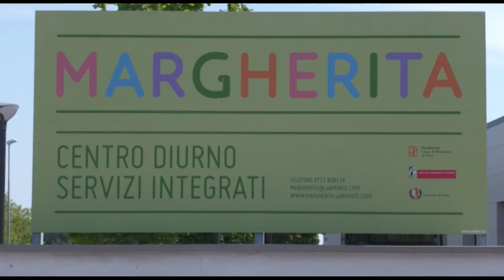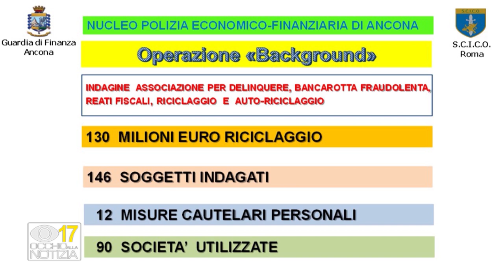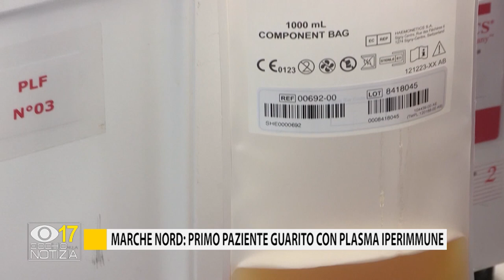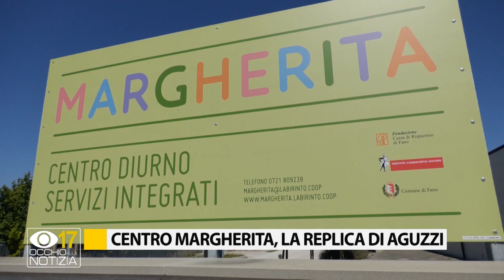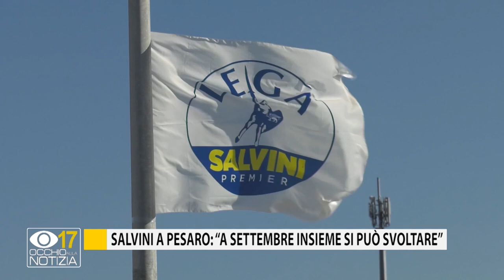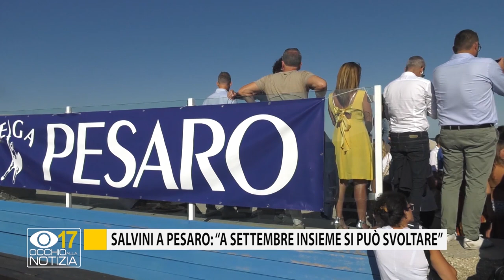Occhio alla Notizia 27 luglio 2020